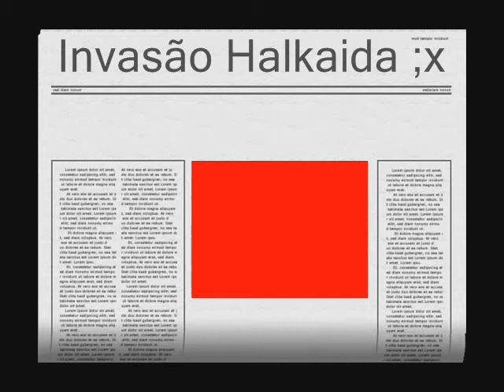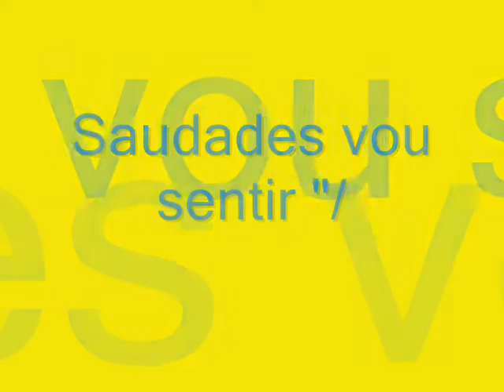Invasão Halkaida ;x